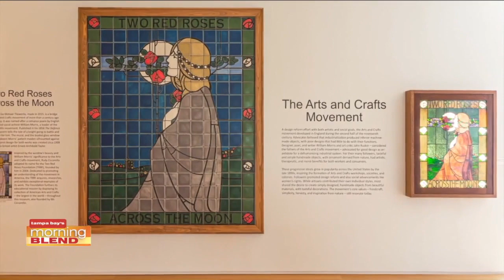Arts and Crafts Movement Museum | Morning Blend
The Museum of the American Arts and Crafts Movement in St. Pete is getting ready to celebrate their one-year anniversary. We're learning more about the new exhibits planned!